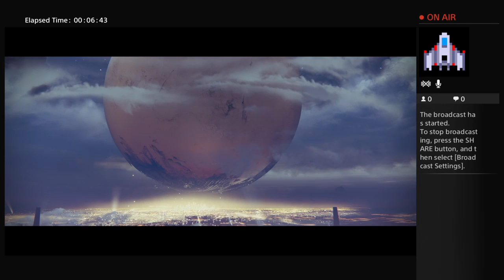MATCHETTIERO's Live PS4 Broadcast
Random noob shit